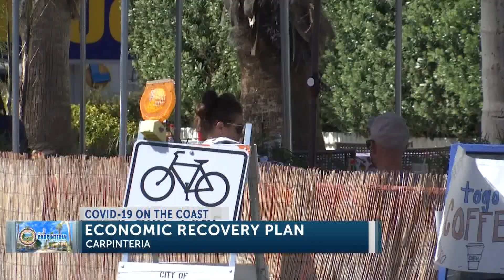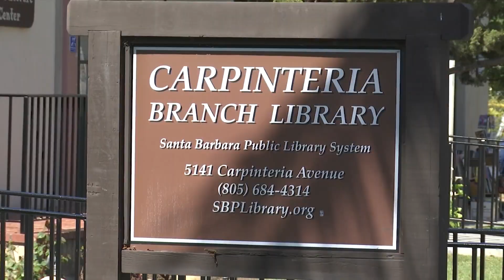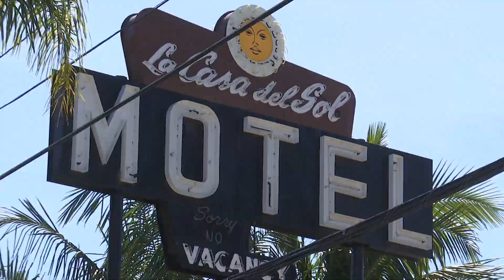Carpinteria sees economic recovery